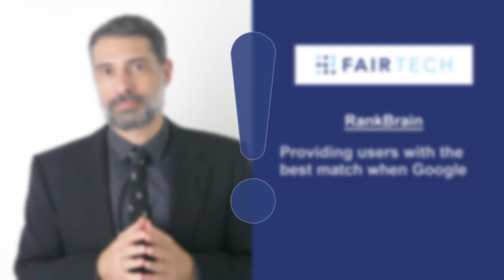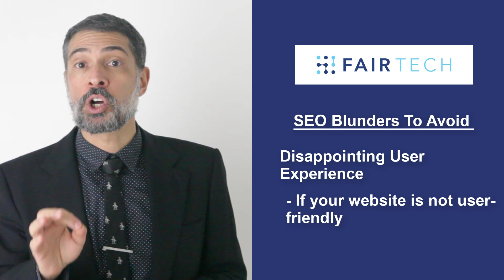How The Latest Google Algorithm Updates Affect Your SEO Practices?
Ranking higher on search engines such as Google is picking importance more than ever.
Google’s focus is mainly on providing users with relevant searches. This means for business owners that they must always keep up to date with the new algorithm updates by Google and to understand how it will be impacting their SEO practices.

User needs are forever changing and Google updates its algorithms to provide each customer with their requirement. To stay competitive, it’s of utmost importance to optimize your online business so that your rank does not fall far from users' reach.

What Is The New Algorithm Update By Google?
The online presence of users has been directly impacted by the pandemic.
With the lockdown, the rate of users has grown considerably making it an excellent opportunity for businesses to bring their brand forward.
To meet the user requirement, Google is always working on making changes to its algorithm.
As a result of this new algorithm alterations in the techniques which were used by the company to produce results has to be changed to fit. The old SEO practices also need to be changed to drive the traffic.
'RankBrain' is one of the best Google algorithms focused on catering to consumers with accurate search results. It can be considered the only love (AI) artificial intelligence that Google is using for its search results. RankBrain’s upside is that it focuses mainly on providing users with the best match when Google does not understand the meaning of the query.
The quality and relevance to the search query will be given more importance. That having been said,  ranking higher on search engines has now become significantly important. Without a doubt appearing higher on Google is a determining factor if you want traffic on your page.
What should you do to make sure you have adapted for higher ranking?
Voice Search
Use Snippets
Add Emotions In Ads
Have quality Content

At the same time make sure to avoid  disappointing user experience and poor-content a these will have an adversely negative impact on your website and result in a drop in revenue.

Google algorithms get smarter by the day and it's vital to make sure to adapt your SEO practices accordingly as search engine ranking will directly impact your revenue.

More Information About Fairtech

FairTech offers complete SEO services. Our clients are located in 20+ countries on 4 different continents.

What you can do to make your website SEO-ready